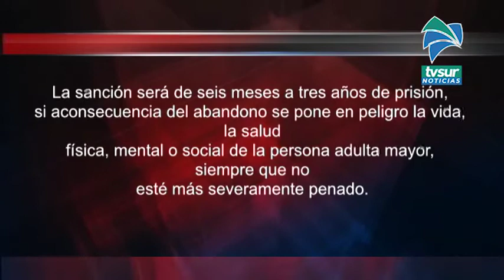Entró en vigencia la ley que penaliza el abandono de las personas adultas mayores